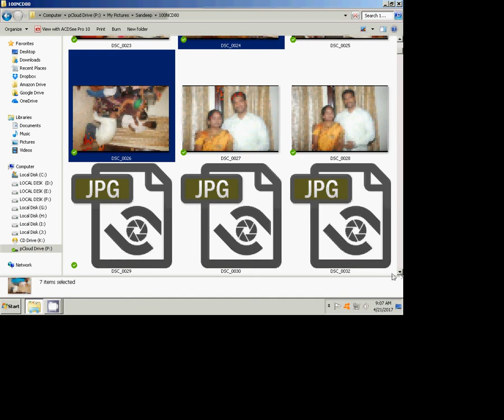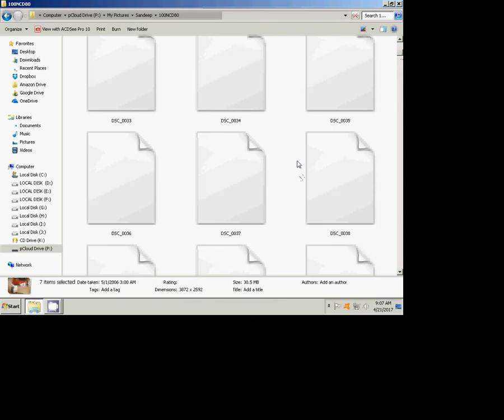How to Photo Rotate in Desktop or Laptop & Pc